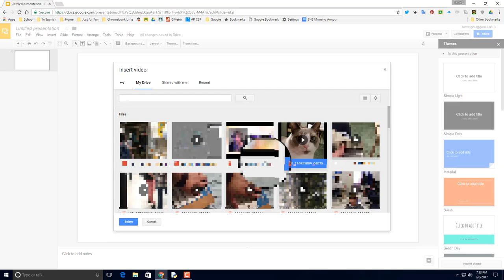Video in Slides from Google Drive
A silent tutorial about this newest feature. (2/8/2017)